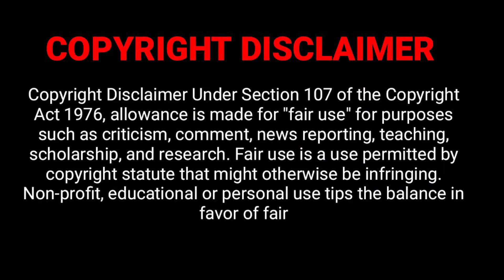D&D Movie Time: Christmas with the Kranks Review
Christmas with the Kranks is a 2004 American Christmas comedy film based on the 2001 novel Skipping Christmas by John Grisham. It was directed by Joe Roth, written and produced by Chris Columbus, and starring Tim Allen, Jamie Lee Curtis, Dan Aykroyd, Erik Per Sullivan, Cheech Marin, Jake Busey, and M. Emmet Walsh. The film tells of a couple who decide to skip Christmas one year since their daughter is away, much to the chagrin of their neighbors until their daughter decides to come home at the last minute. This was Tom Poston's final film before his death in 2007. After Riverside, Illinois couple Luther and Nora Krank see their daughter, Blair, depart for a Peace Corps assignment in Peru on the Sunday following Thanksgiving, empty nest syndrome sets in. Luther calculates that they spent $6,132 during the previous year's holiday season, and, not looking forward to celebrating Christmas without their daughter, he suggests they invest the money usually spent on decorations, gifts, and entertainment and treat themselves to a ten-day Caribbean cruise instead. Luther insists that they completely boycott the holidays, and eventually Nora agrees.